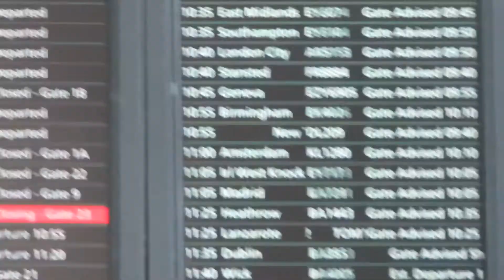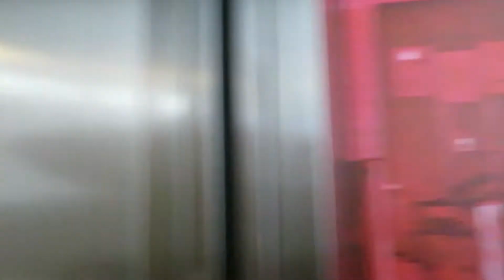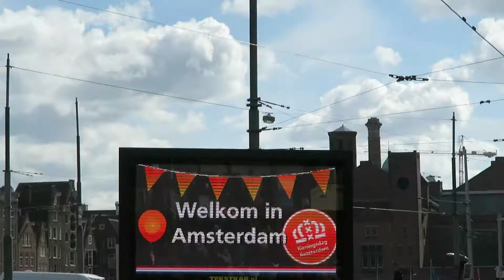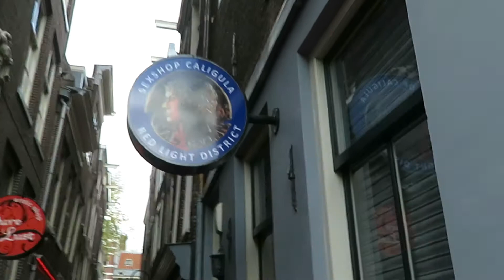King's Day in AMSTERDAM!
Ep. 33   April 27th, 2017

I head to Amsterdam with my friends for the greatest darty (day party) in all of Western Europe:  King's Day.

If you enjoyed the video leave a like; subscribe if you'd like to see more of my work, and share if you want your friends and family to join in on my adventures!

cameron_pratt83